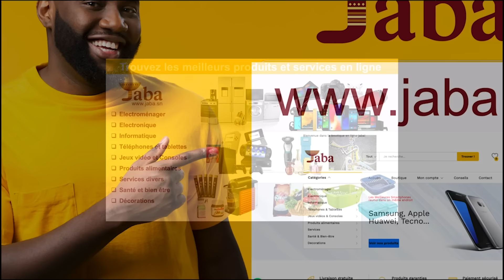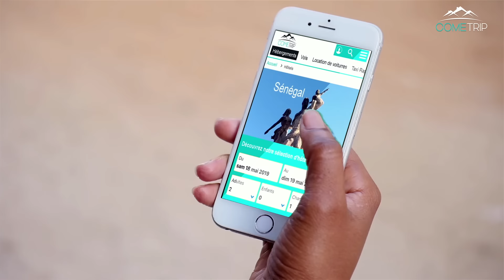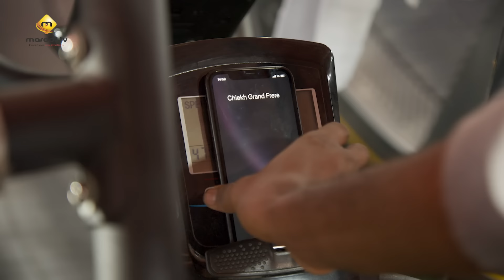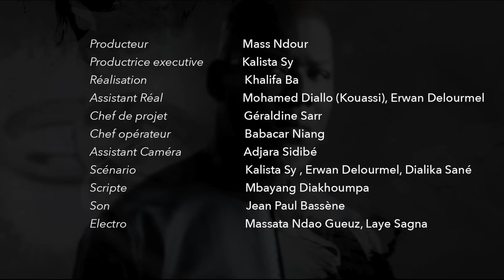Maitresse d'un homme marié - Saison 3 - Episode 1 - VOSTFR